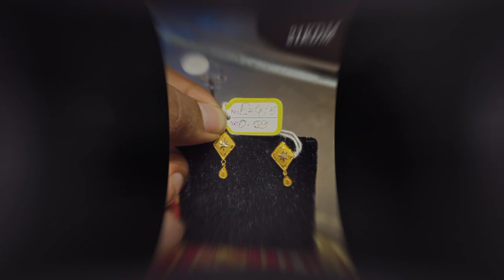Latest Jewellery gold Collections|| Gold Jewellery Collections new||Gold Jewellery 9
1) Sakha Badhano Design
2) Pola Badhano Design
3) Sonar Goyna Design
4) Gold Jewellery Design
5) Simple Styles Jewellery
6) Simple Styles
7) সোনার_বালা
8)  Sonar Bala Design
9) Kaner Dull Design
10) Gold Earrings
11) Gold Jhumka Design
12) Indian Jewellery
13) Gold Jewellery
14) Anjali Jewellers
15) Gold Chain Design
16) Halka Ojoner Sonar Goyna
17) Biyer Gold Jewellery
18) Wedding Gold Jewellery Collection
19) Best Gold Jewellery Collection
20) Lightweight Jewellery
21) Gold Pola Badhano
22) Gold Pola
23) Gold Earrings Design
24 ) Gold Lightweight Necklace
25) Gold Necklace Design
26) Gold Bangles Design
27) Gold Bala Design
28) Lightweight Bala Design
29) Gold Lightweight Bangles
30) New Bala Design
31) Gold Rings Design
32) Engagement Rings
33) LightweightGoldRings
34) NewGoldRingsCollection
35) Sonar Angti Design
36) Ladies Rings
37) Gents Rings
38) Gents Wedding Rings
39) Kocchop Rings Design
40) Cheleder Angti Design
41) Gold Pendants
42) Lighweight Gold Jewellery
43) Mix Jewelelry
44) PcChandra Jewellery
45) Senco Gold Jewellery
46) Noth Design
47) Best Bala Collection
48) Pola Necklace
49) Necklace Pola
50) Gold Pendants
51) Earn with gold jewellery
52) How to earn money
53)gold ring designs 2023
54)gold ring design 2023 with price
55)gold ring design 2023 female
56)golden ring design 2023
57)gold ring collection 2023
58)gold jewelry designs 2023
59)ring gold design 2023
60)latest gold ring designs 2023
61)gold jewelry collection 2023
62)gold earrings ring design 2023

jhumka design
jewellery design
new jhumka design
sone ka jhumka
sone ki jhumki design
sone ki jewellery
sone ki jhumki
sone ke jhumke ki design
sone ke jhumke
trending gold jhumka design
trending jhumka
new latest gold jhumka design
jhumka designs
gold earring
gold earrings designs#jhumkadesigns